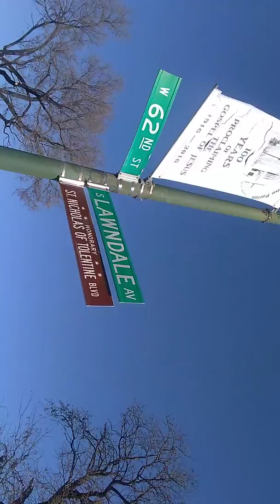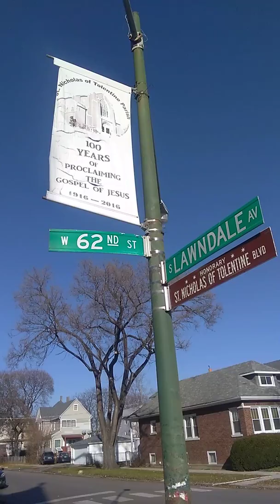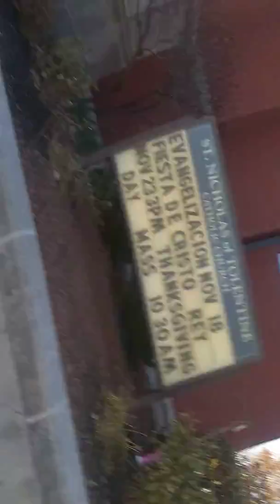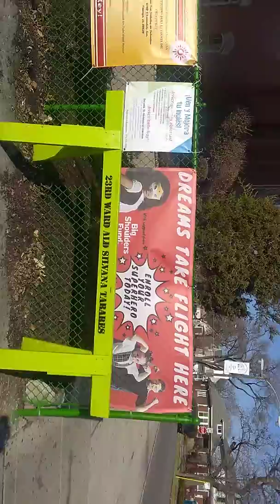MARY-L33'$ TAKE EM TO CHURCH VIDEO...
READER...
MY 1$T EVER YOUTUBE VIDEO MARY-MAC VERSES THE FAT BLACK OPRAH WIN-FREY WAS UPLOADED ON NOVEMBER THE 7TH 2007 AND NOT THE 8TH AND MY CHILD ABUSE RAP STORY AND SUGGESTIONS/SOLUTIONS VIDEO WAS UPLOADED ON NOVEMBER THE 8TH OF 2007 JUST FOR THE RECORD PEACE...